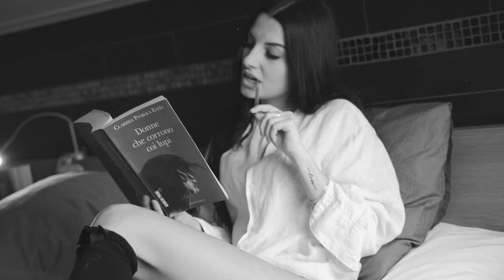ILNSE - No Fear (Official Video)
Watch the official video for "No Fear" by ILNSE

Directed by: Jacopo Bartolotti
Model: Elisa Sorrentino

Mastering Engineer, Mixing Engineer: Claudio Adamo
c/o FONOPRINT Studios Bologna (ITALY)

Lyrics

Driving in a street tonight
leaving all mistakes behind
Not realize the passing time
We're waiting for...

Fear of shadows
when the sun goes down
I need the light now
in this stranger town

Walking with november rain
say goodbye to all the pain
Water cleans also the mind
so look forward…